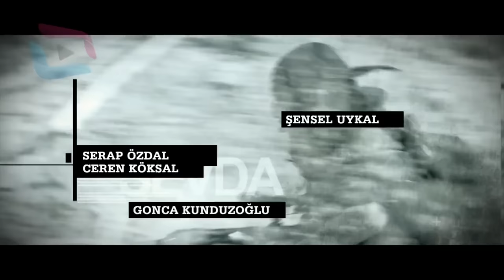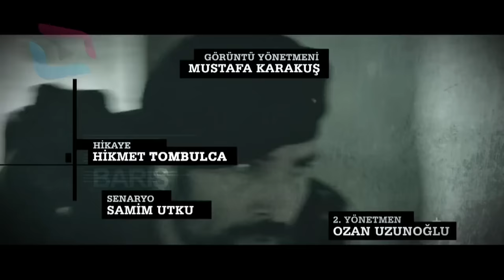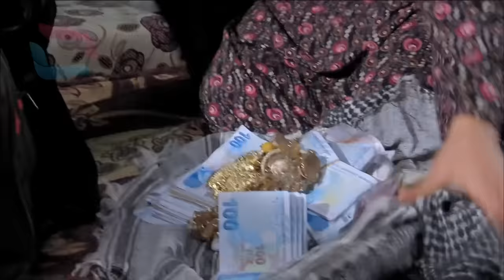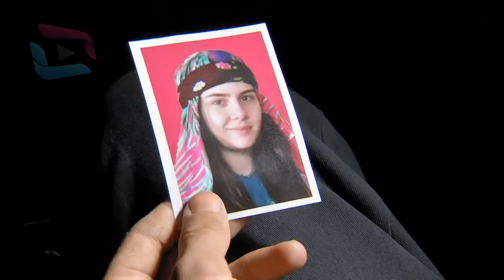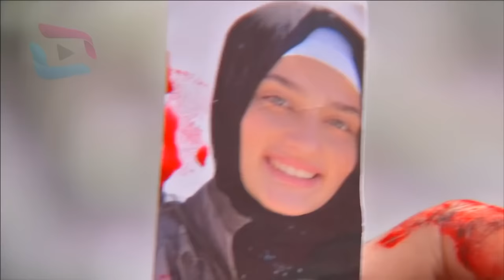Şefkat Tepe - 85. Bölüm | FULL HD